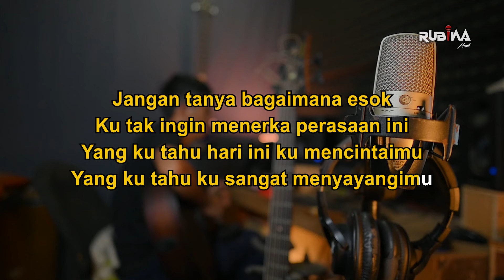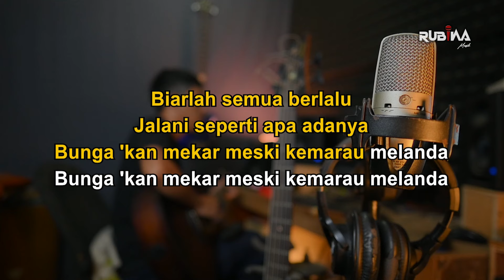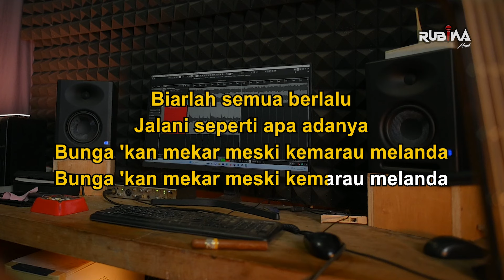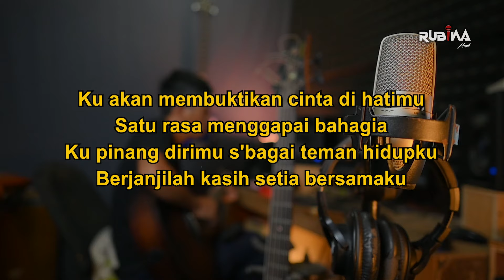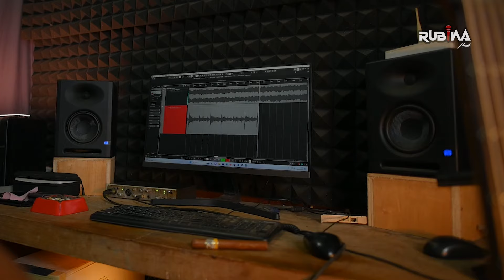ARIEF - SATU RASA CINTA Akustik Cover By Rubina Musik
Title : Satu Rasa Cinta
Songwriter : Ajhay Pasma

Lirik :

yang ku tahu hari ini ku mencintai mu
yang ku tahu ku sangat menyayangi mu

akulah cinta sejati mu
yakinkan hatimu

ku ingin kau mersa tentram
biarlah berada di sampingku
karna diriku sangat menyayangi mu
ku akan membuktikan cinta di hati mu
satu rasa menggapai bahagia
ku pinang dirimu sebagai teman hidupku
berjanjilah kasih setia bersama ku